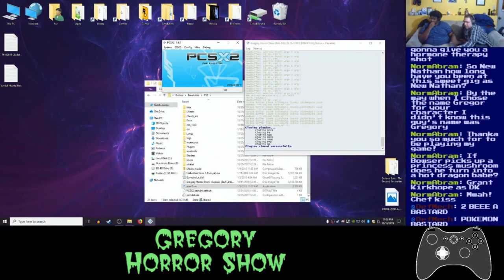Basement Quality TFTB2019 - Gregory Horror Show (Part 3/3)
I forgot to press record on this one and the vod was out of sync, so I corrected in in a few places, but it's still a little off

Pat and Taha lose all their blood

10 things you won't BELIEVE about Gregory (#3 will make you CUM YOUR SOUL OUT)